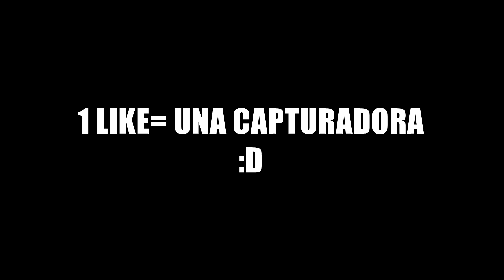EL MEJOR JUGADOR EN MÉXICO XD | Call of duty black ops 3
Dislike hijo de puta por titulo engañoso¡¡¡ denunciado xD

Quizás sea titulo engañoso, pero la verdad es que no sabia que poner XD Denuncien si quieren